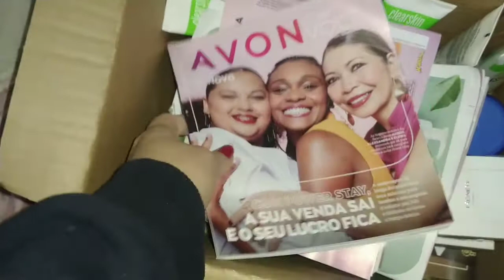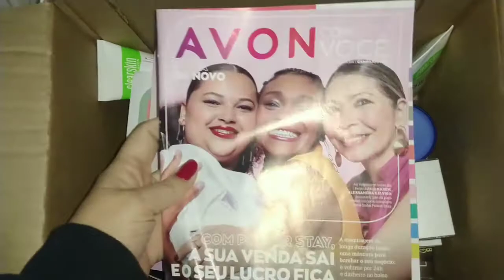Abertura de Caixa AVON Campanha 13/2021 e Novidades por aqui!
Oiê Gente!
O vidro de hoje é meu pedido da Avon Campanha 13/2021 e novidades pra Minhas metas!

Peça sua máquina de cartão e pague apenas R$ 58,90 Só usar o link abaixo 👇👇